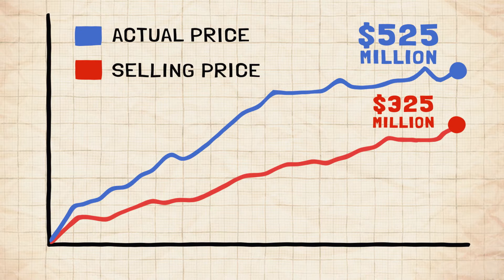Stop the Angel Stadium GIVEAWAY